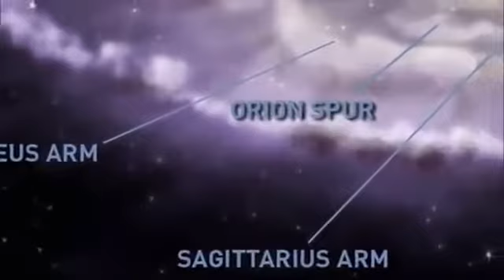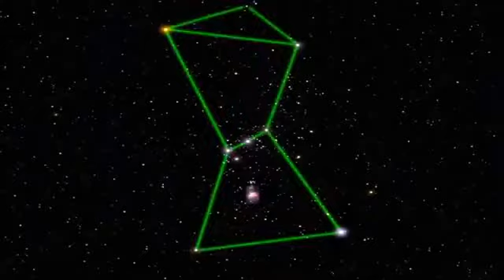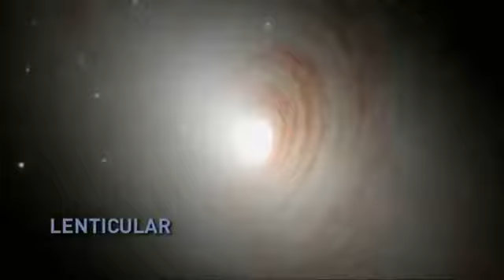The Universe Season 2 Episode 12 COSMIC COLLISION BluRay 1080p - Discovery Documentary Channel